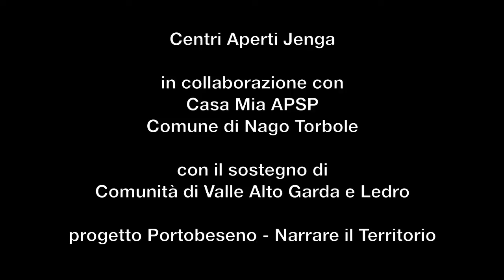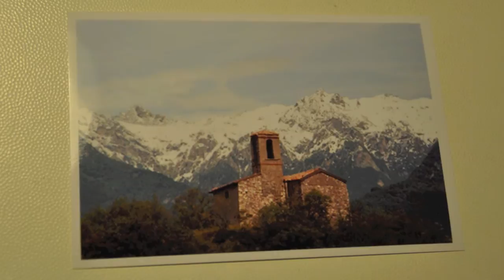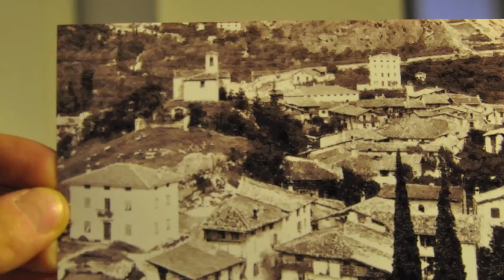Nago - la chiesa di san Zeno